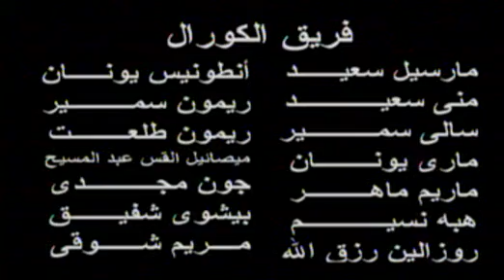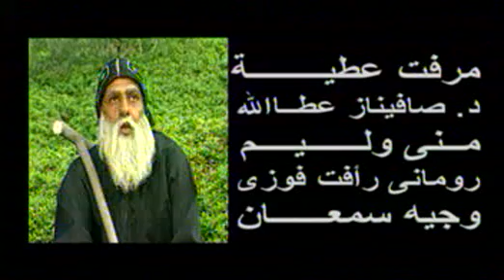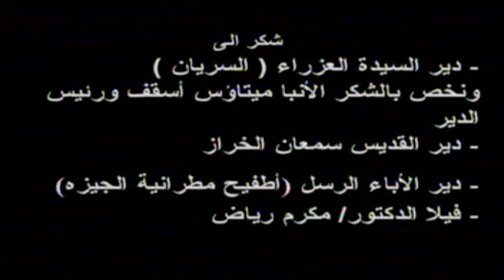Anba Thomas CD2